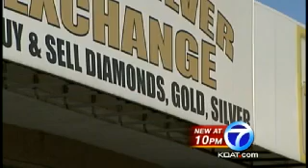Gold robbery turns violent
A trip to exchange gold for some badly needed cash, ended in a violent attack for a 61 year old man and his son.